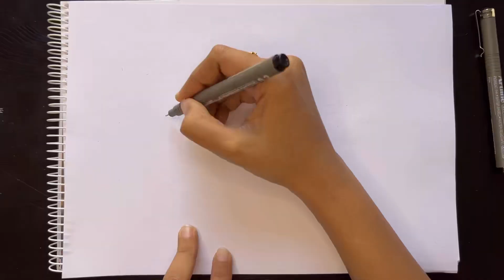Zentangle Art | Most satisfying Pattern